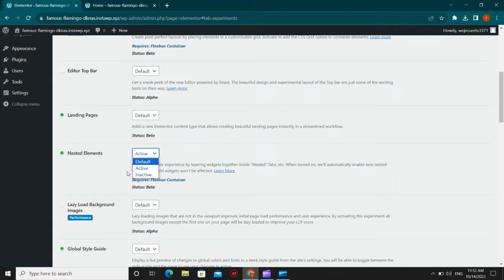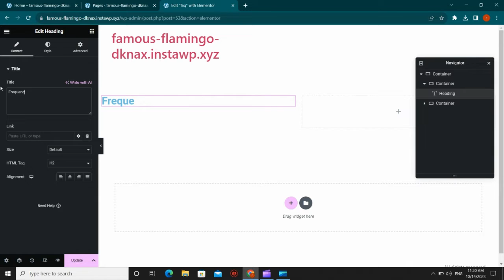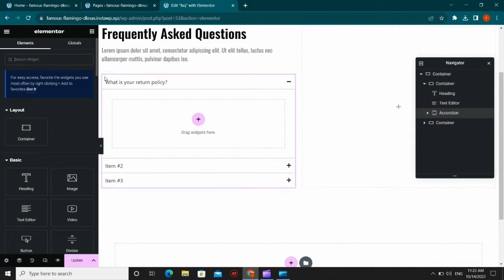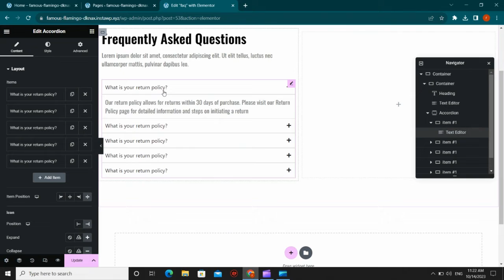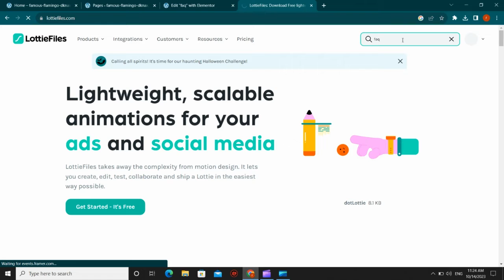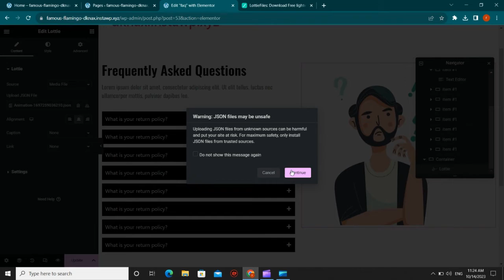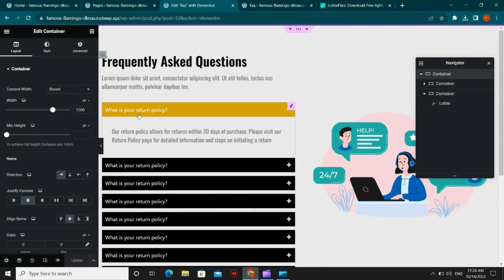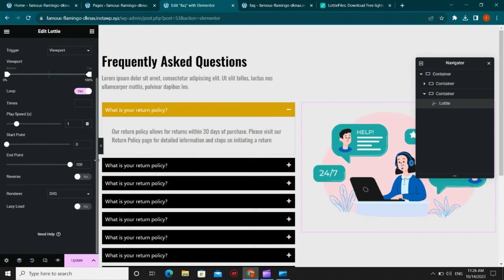How to make FAQ section using ELEMENTOR FLEXBOX CONTAINER | Wordpress Elementor Tutorial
Title: How to Create a FAQ Section Using Elementor Flexbox Containers | Easy Tutorial

Description:
Learn how to design a professional and visually appealing Frequently Asked Questions (FAQ) section for your website using Elementor and its powerful Flexbox containers feature! In this tutorial, we'll guide you step-by-step through the process of creating an engaging FAQ section that provides clear information and enhances user experience.

🔥 In this tutorial, you'll discover:
- Introduction to Elementor and its Flexbox containers
- Setting up a new Elementor section for your FAQ
- Adding and styling FAQ items using Flexbox containers
- Customizing the design and layout for a seamless user experience
- Optimizing the FAQ section for various screen sizes and devices

Whether you're a beginner or an experienced Elementor user, this tutorial is perfect for anyone looking to create a stunning FAQ section that stands out on their website. Grab your Elementor toolkit and join us as we dive into the world of Flexbox containers to design an impressive FAQ section!

- Basic HTML and CSS knowledge